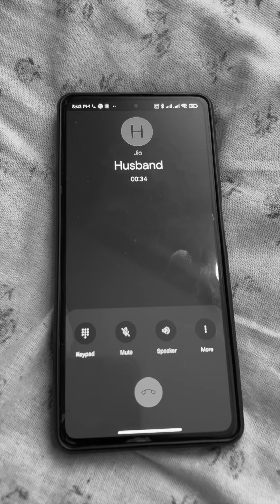लड़के को क्योकिया परेशान || Vikkii Raja Videos